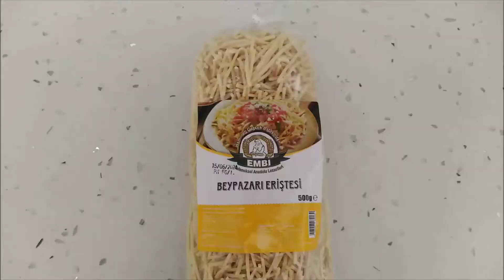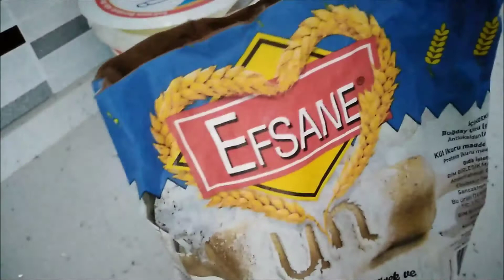Tutmaç Çorbası Nasıl Yapılır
Ekstra Olarak Paylaşırsanızda Sevinirim şimdiden Teşekkürler

Mutfağımda ve hayatımda neler oluyor daha yakından takip etmek için;

Bugün İlk Defa Tutmaç Çorbası Denedim.

Malzemler
– 1 lt su
– Yarım bardak nohut (Haşlanmış)
– Yarım bardak erişte
– Yarım bardak yeşil mercimek (Az haşlanmış)
– 1 soğan
– Kuru nane
– Tuz
– Karabiber
– Zeytinyağı
Terbiyesi için;

– 1 kaşık un
– 1 yumurta sarısı
– 1,5 bardak süzme yoğurt